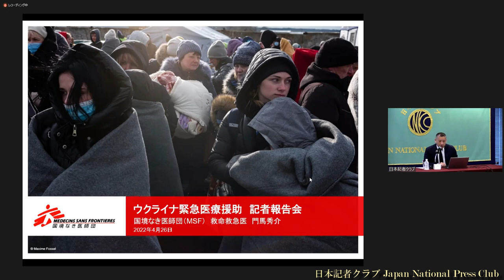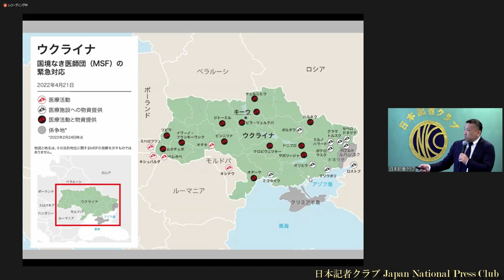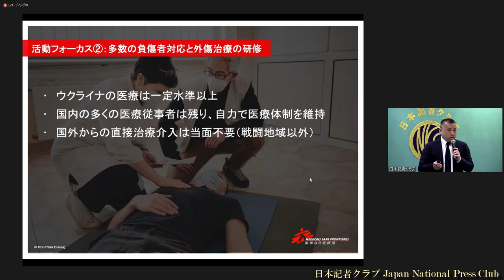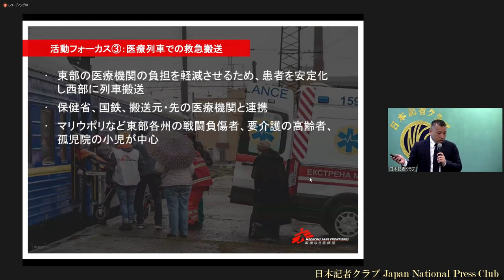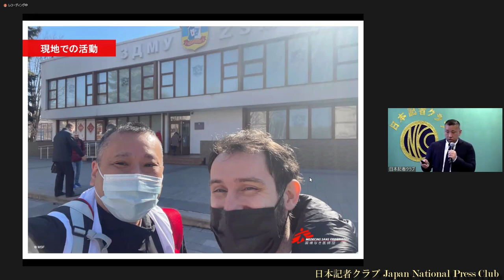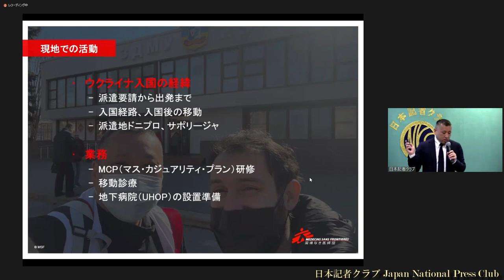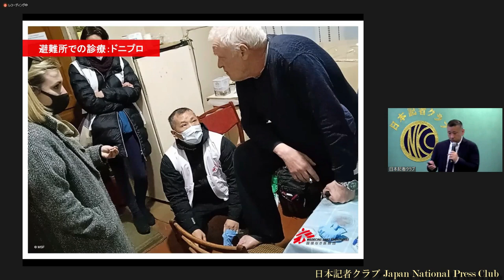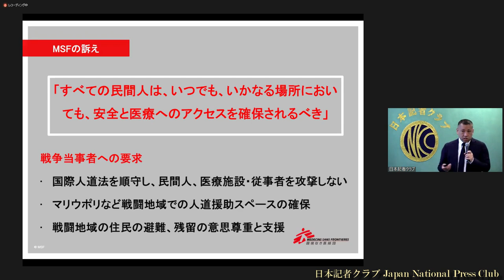「ウクライナ」(12) 門馬秀介・国境なき医師団医師 2022.4.26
ウクライナ東部のマリウポリから約240kmのドニプロとザポリージャで現地の医療機関スタッフへのトレーニングや避難所の視察などを行った救命救急医の門馬秀介さんが、現地での活動について話した。
門馬さんは3月21日にウクライナに入り、4月3日にポーランドへ出国、4月17日に帰国した。

司会　江木慎吾　日本記者クラブ専務理事・事務局長